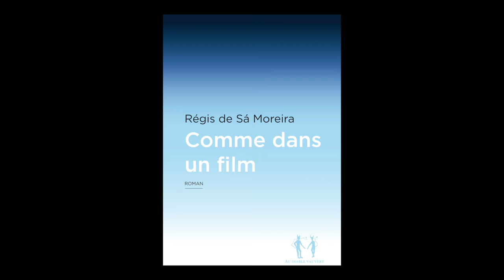Régis de Sa Moreira - Comme dans un film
Régis de Sa Moreira vous présente son ouvrage "Comme dans un film" aux éditions Au diable Vauvert. Rentrée Littéraire 2016.